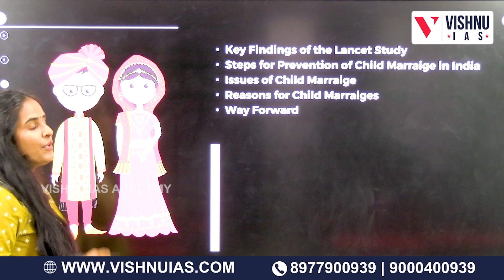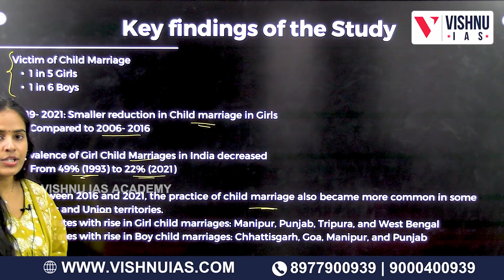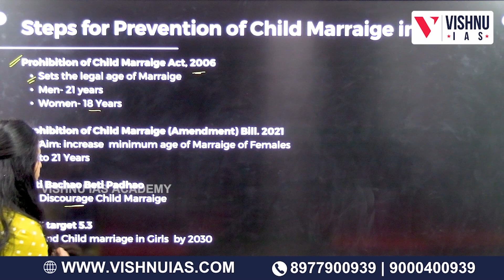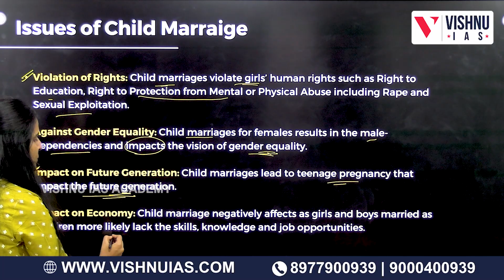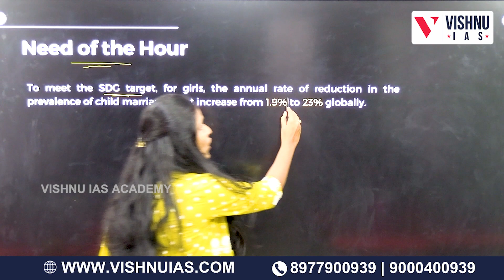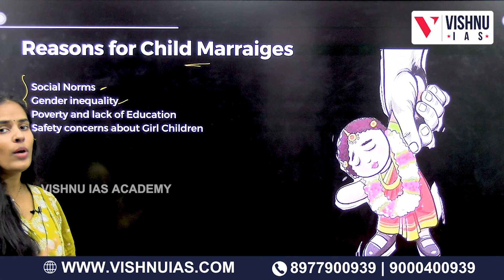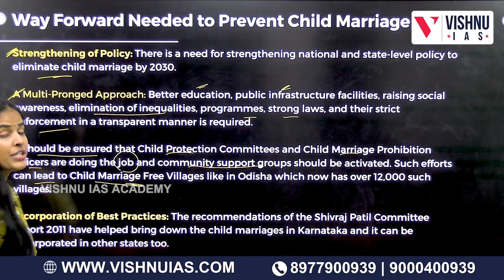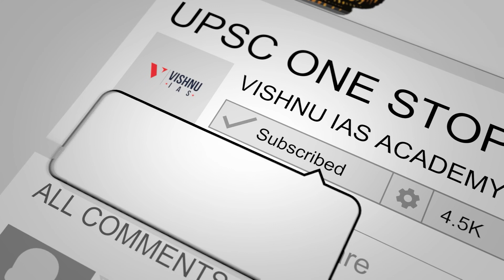LANCET STUDY: Child Marraiges in India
Kindly follow us for more updates.